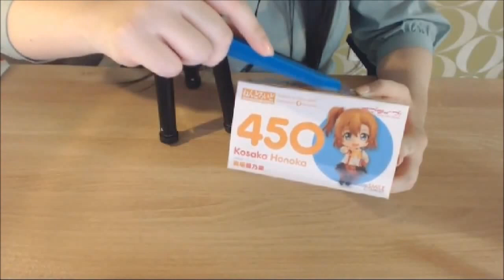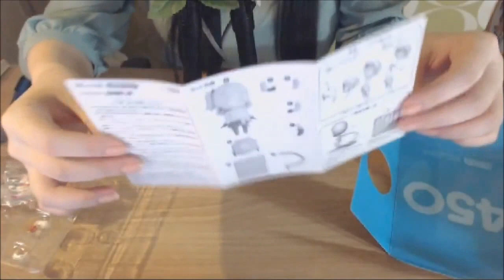ASMR Korean Assembling Figure 피규어조립